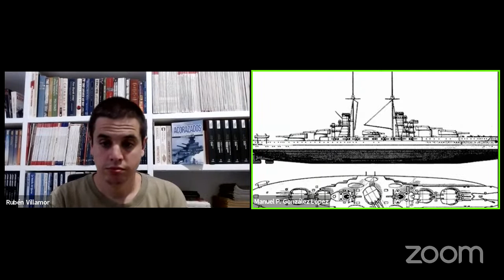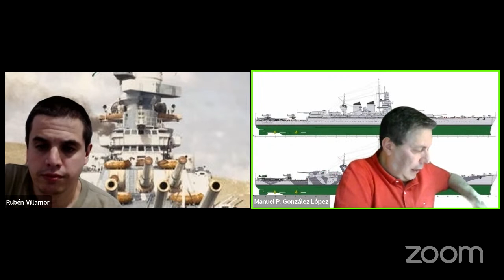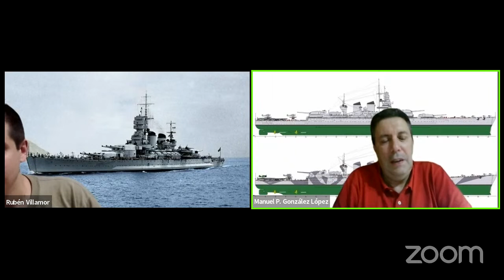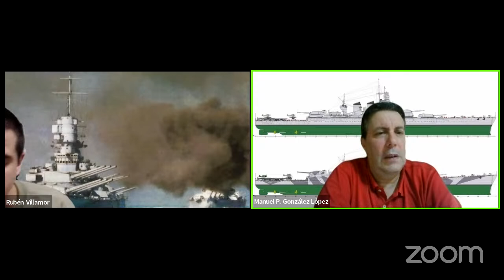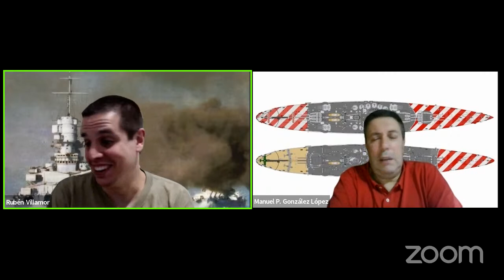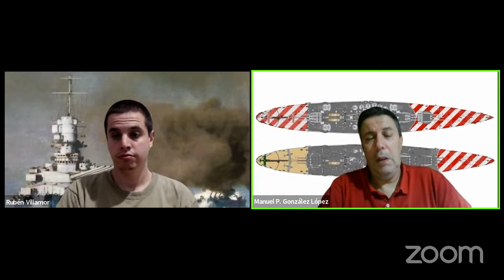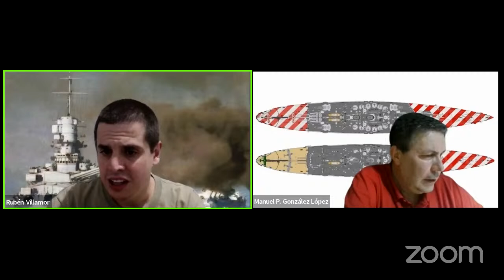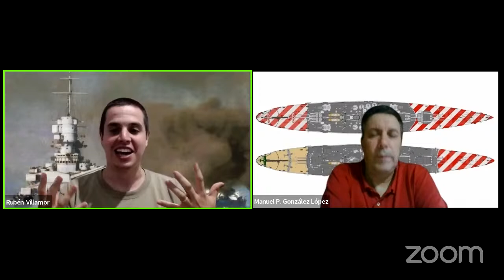Acorazados Italianos 1921-1945, con Manuel González López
El Reino de Italia poseyó durante la Segunda Guerra Mundial los acorazados de "Clase Littorio" que se convirtieron en lo mejor que navegó sobre el Mar Mediterráneo entre los años 1940 y 1943. Se trató del Littorio, el Vittorio Véneto y el Roma que protagonizarían difíciles misiones en la Batalla del Cabo Spartivento de 1940, en la Batalla del Cabo Matapán de 1941 y en las Primera y Segunda Batallas de Sirte de 1942, sin obviar con que una de las naves sería echada a pique por una bomba teledirigida alemana Fritz X-1 durante la traición italiana al Eje en 1943.

Manuel González López, autor de "Acorazados de la Segunda Geurra Mundial, un Estudio Técnico 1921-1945", nos hablará de los tres magníficos acorazados de Clase Littorio entre 1940 y 1943.